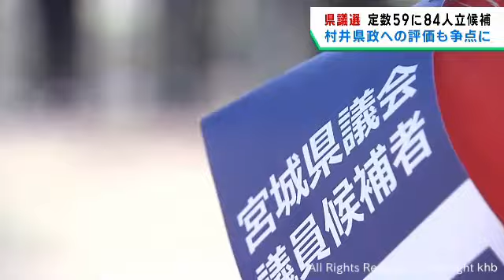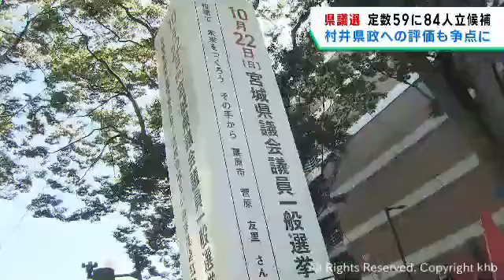宮城県議会議員選挙告示 ９日間の選挙戦スタート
任期満了に伴う宮城県議会議員選挙が１３日に告示され、２３選挙区５９の定数に対し８４人が立候補を届け出ました。